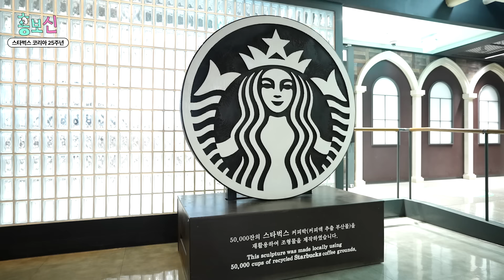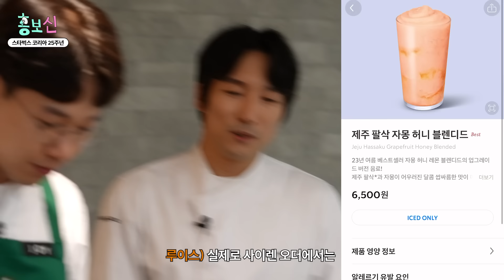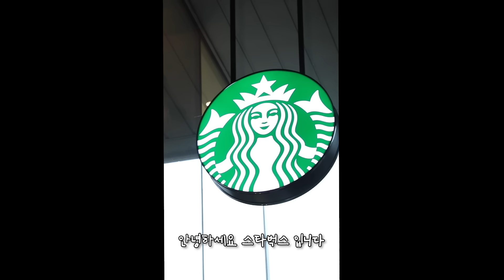(eng sub)스타벅스 코리아 25주년에 생긴 일 | 홍보신EP.13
스타벅스 코리아 개점 25주년을 기념하여,
스타벅스 1호점 오픈멤버 선배님과 이야기도 나누고 직접 신메뉴를 만들어보기까지!

25년 동안 고객님들의 사랑을 듬뿍 받아 성장한 스타벅스 코리아
앞으로도 많은 사랑 부탁드립니다💚

⬇스타벅스 코리아 25주년 행사 보러가기⬇
◆당첨자 발표◆

안녕하세요.

이벤트에 참여하신 모든 분께
감사의 말씀을 드립니다.

대댓글을 통해 당첨 내용을 고지해 드렸음을 알립니다.

당첨 되신 분들께 다시 한번 축하의 말씀을 드리며,
앞으로 더 재밌고 유익한 이벤트로 찾아뵙겠습니다.

감사합니다.
*해당 이벤트는 종료 되었습니다.

❤댓글 이벤트❤
스타벅스 코리아 25주년 축하 메시지와 시청소감을 댓글로 달아주세요!
참여해주신 분들 중 세 분을 선정하여 신세계상품권 3만원권을 드립니다!

1. 스토리테일러 채널 구독 (♥필수♥)
2. 본 영상 좋아요👍🏻
3. 스타벅스 25주년 축하 메시지와 시청소감을 댓글로 남긴다

기간 : 2024년 8월 7일(수) ~ 8월 14일(수)
당첨자 발표 : 2024년 8월 16일(금) 대댓글 개별 발표

* 당첨자로 선정된 분 중 기간 내 정보 미발신시 당첨이 취소될 수 있습니다.
* 다계정 중복 참여 시 당첨에 제한이 있을 수 있습니다.

00:00 하이라이트
00:12 오프닝
01:00 오늘의 소원
01:46 헬렌 만남
03:10 스타벅스 25주년 토크
06:02 그때 그 시절 스타벅스
07:50 에피소드 맛집 홍보신
08:35 스타벅스 25주년 음료 만들기(프렌치 바닐라 라떼)
11:41 스타벅스 25주년 음료 만들기(제주 팔삭 자몽 허니 블렌디드)
15:19 엔딩
16:00 귀여운 꼬마아가씨